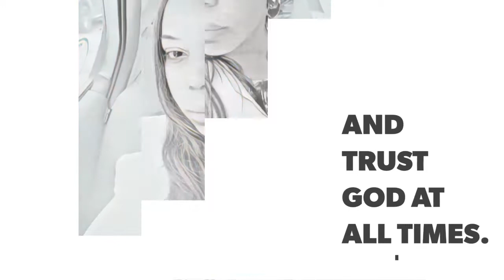Quote of the Day💙